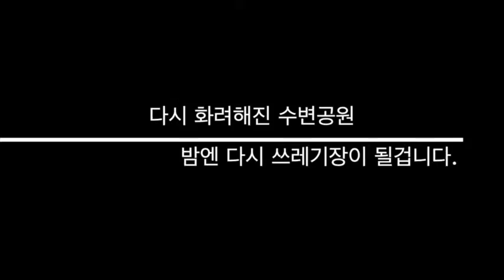수변공원 토요일 아침은 쓰레기천국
드론을 날리려고 새벽에 찾은 광안리 수변공원. 해변이 술냄새와 악취와 쓰레기장으로 아수라장이었습니다.